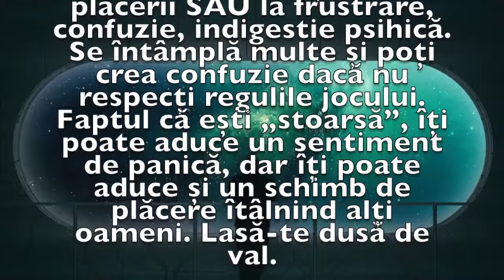Previziunea zilei de 13 Februarie